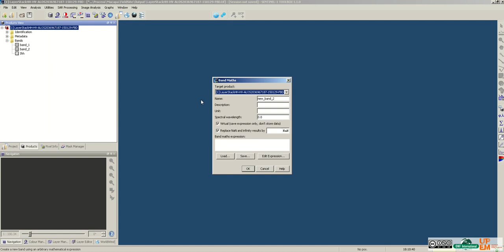Tutorial - How to convert ALOS 2 Amp to pseudo intensity with Sentinel-1 Toolbox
This video describe how to convert Amplitude of ALOS 2 data (level 2.1 or 1.5) to pseudo intensities with Sentinel-1 Toolbox.

It's usefull to apply speckle filtering in the next step.